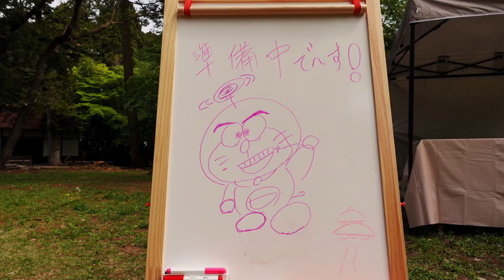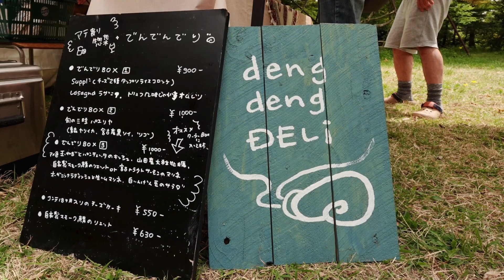🌸青葉神社🌸プチマルシェ⓹週目 2024年4月27日(土)